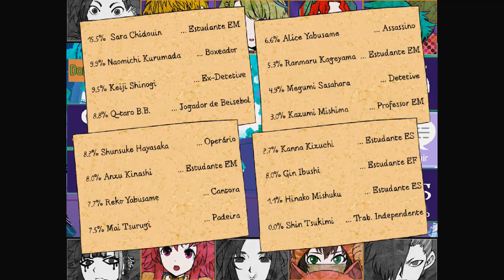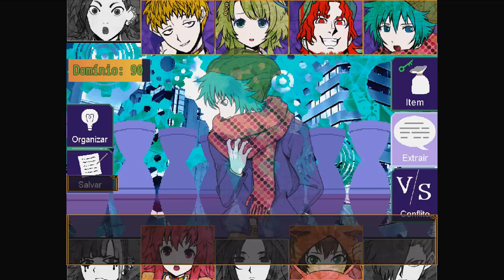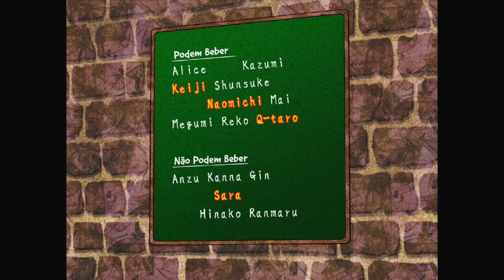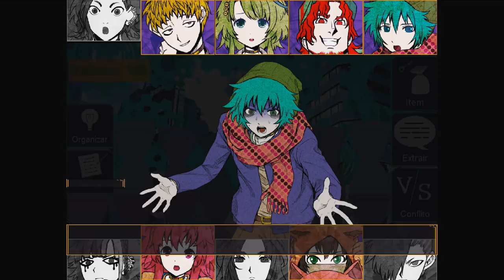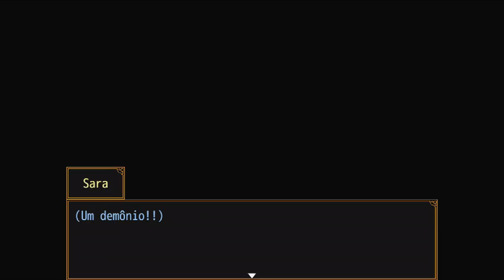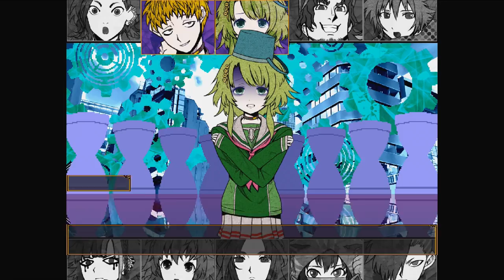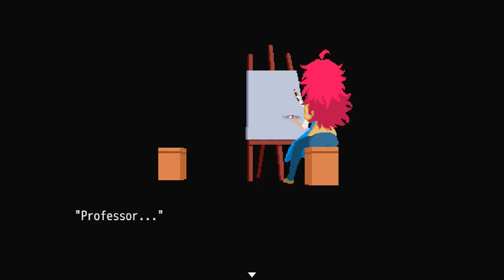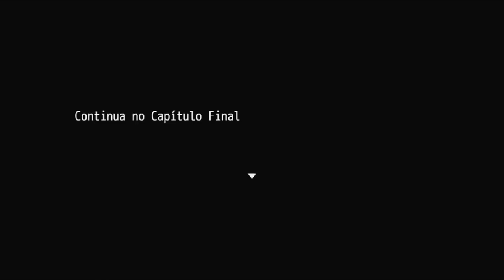A Decisão Final : Your Turn To Die - Episódio 23 [Legendado PT-BR]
Hey, seja bem-vindo a minha série de Your Turn To Die completamente Legendada e Dublada em PT-BR! Nesse episódio somos obrigados a ter uma Decisão Final entre Sou e Kanna.